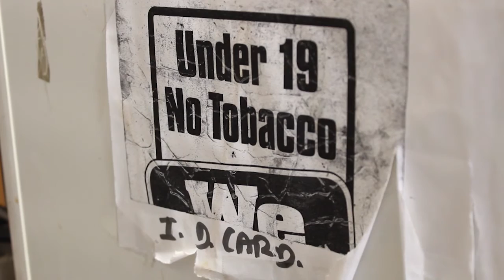담배 구입 연령 인상안 CA 하원통과 3.4.16 KBS America News